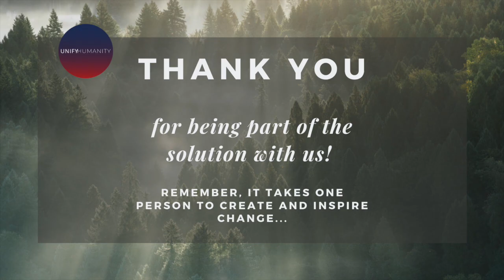UNIFY HUMANITY Earth Day 2020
You're invite to our 50th Anniversary Earth Day celebration. Right now is our time to come together, learn from each other, respect each other and most of all respect our Earth.

Join us today a we hear from leaders, experts and change makers who will share with you easy actionable steps you can take for yourself and for our Planet - we only have one.

Here's to our Earth!